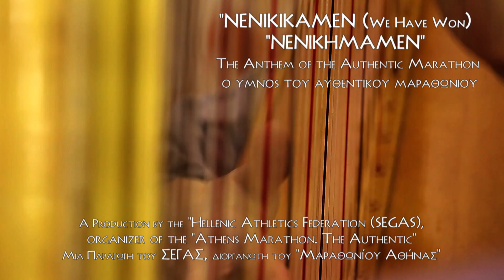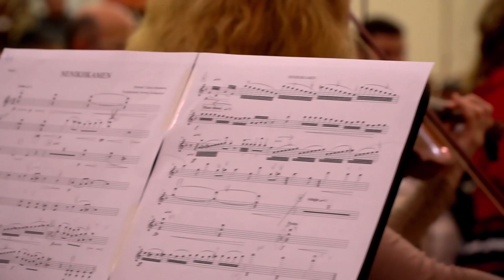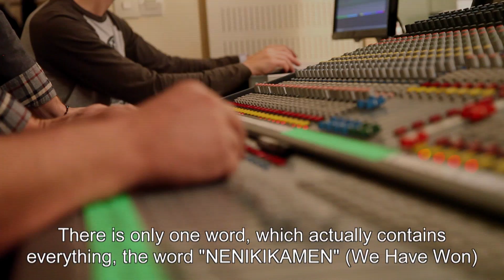NENIKIKAMEN (We Have Won) - The Anthem of the Authentic Marathon by George Theofanous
Composer: George Theofanous
Performed by the "Greek Radio National Symphonic Orchestra"
Conductor: Anastasios Symeonidis
Orchestration by: Antonis Sousamoglou
Soloist Mezzo-Soprano: Ines Zikou
Solist Baritone: Kyros Patsalidis
Performed by the "Greek Public Power Corporation Group (DEH-DEDDHE) Choir
Choir conductor: Kostis Konstantaras
Production manager: Makis Asimakopoulos
Directed & Edited by: Nikolas Economides
Assistant director: George Analitis
Produced by the "Hellenic Athletics Federation" (SEGAS)
Post production: iconico video art productions